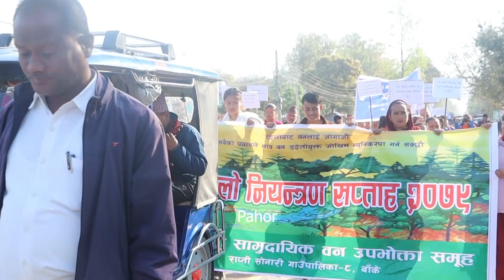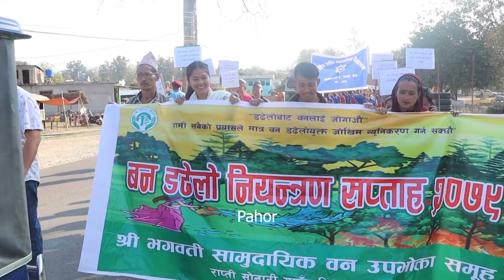तराईका लामखुट्टे पहाड चढ्न थाले | डढेलो नियन्त्रण सप्ताह | सजग रहौं, लापरबाहीले ठूलो क्षति हुन्छ !